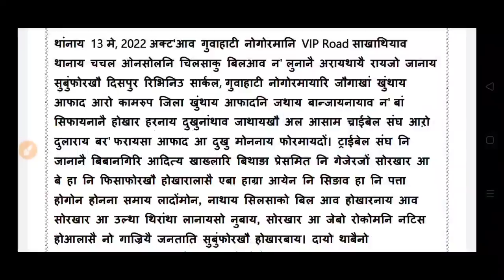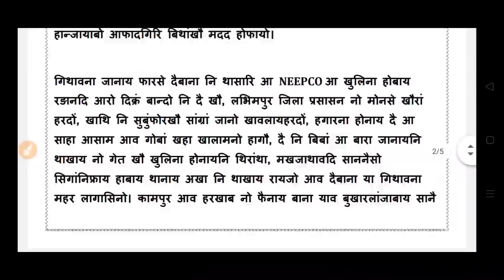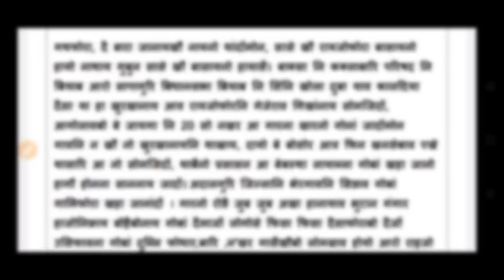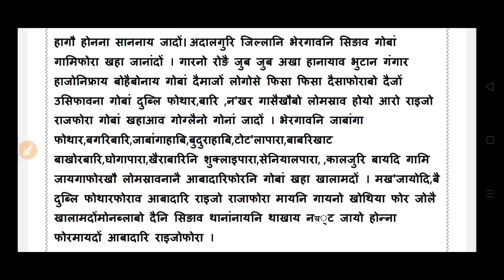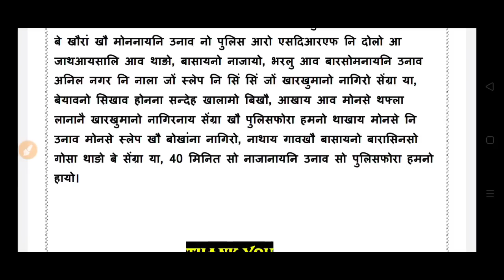Bodo news 17 May/ बर'फोरखौ होखारनाय आ सोरखार नि समायनि उल्था। दैबाना नि खौरांफोर।